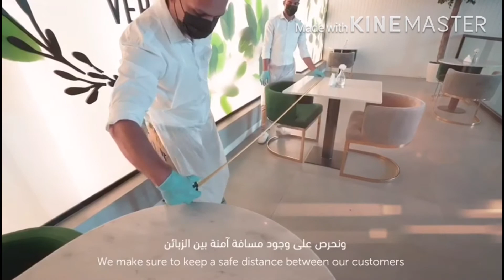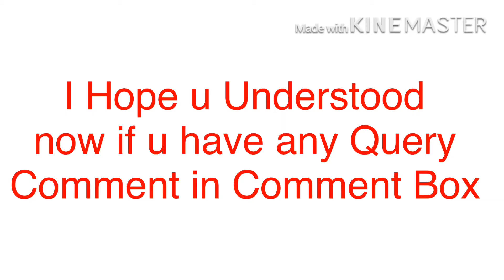Best Restaurant In Saudi Arabia ! Le Vert Riyadh ! Best Restaurant In Riyadh ! Restaurant Saudi Arab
These Are The Best Restaurant In Saudi Arab Countries You Should Watch In Free

About This Video - IS VIDEO MEIN AAP SAUDI ARABIA DESH KE FAMOUS RESTAURANT DEKHENGE JO KI APKE LIYE BHUT ZYADA FAYDEMAND RHEGA

Topic Cover - best restaurants in the world 2019

best restaurants in makkah